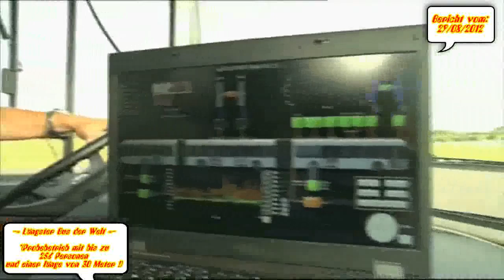★ Längster Bus der Welt (Auto Tram Probebetrieb in Dresden)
Schon bei seiner Premiere im Schatten der Semperoper konnten Neugierige den AutoTram Extra Grand bestaunen. Der riesige Bus soll in Ballungszentren Asiens und Südamerikas die Lücke zwischen Straßenbahn und Bus schließen. Er ist flexibel einsetzbar, denn er ist nicht an die Schiene gebunden. Durch seinen Diesel-Hybridantrieb soll er in den Betriebskosten sparsam sein.

Ein Konsortium von Unternehmen und Forschungseinrichtungen hat unter Leitung des Fraunhofer-Instituts für Verkehrs- und Infrastruktursysteme (IVI) den riesigen Bus entwickelt. Unter anderem waren die TU Dresden und die Dresdener Verkehrsbetriebe an der Entwicklung beteiligt. „Göppel Bus“ in Thüringen hat den Prototypen gebaut.
Test-Betrieb in Dresden möglich

Informationen der Entwickler zufolge lässt sich der AutoTram Extra Grand trotz seiner enormen Länge wie ein normaler, zwölf Meter langer Bus lenken. Von fünf Achsen des Riesenbusses sind vier lenkbar. Zwei Gelenke machen den dreigliedrigen Bus biegsam für enge Kurven. Im Stadtverkehr soll der Hybrid-Antrieb immerhin acht Kilometer rein elektrische Reichweite ermöglichen.

„Wenn alles gut läuft, werden die Dresdner Verkehrsbetriebe die AutoTram Extra Grand im Herbst in Dresden über einige Wochen auf einer Linie im Pilotbetrieb einsetzen“, erläutert der Leiter des IVI, Dr. Matthias Klingner. Bis der längste Bus der Welt in Serie geht, kann es aber nicht mehr lange dauern.

Copyright´z and Greet´z by
KingPin-Tv & Porno KingPin No.1 !!!